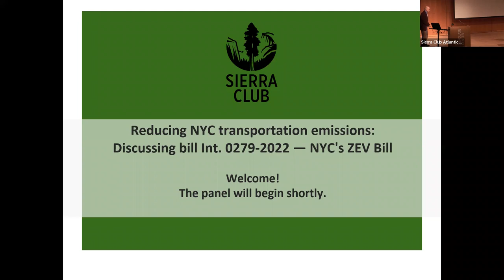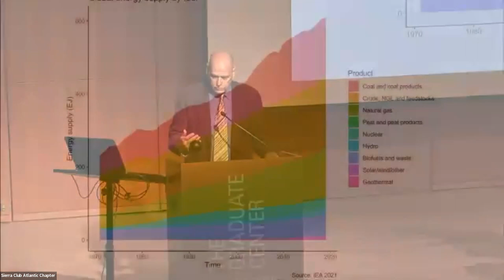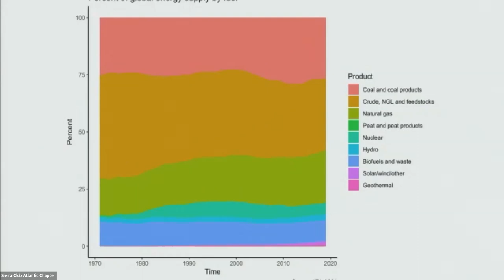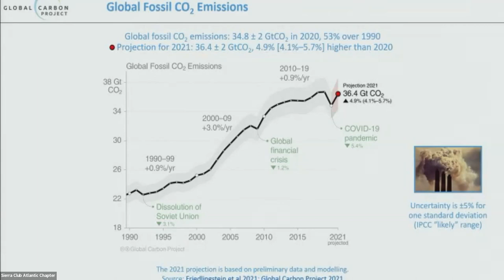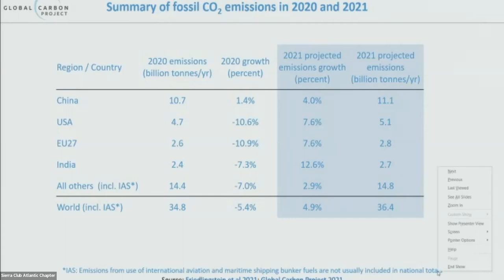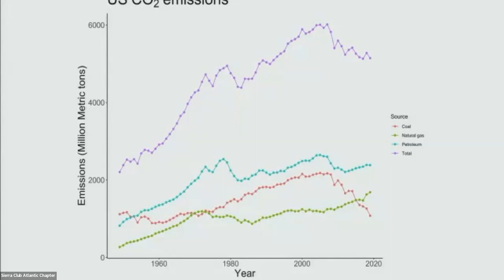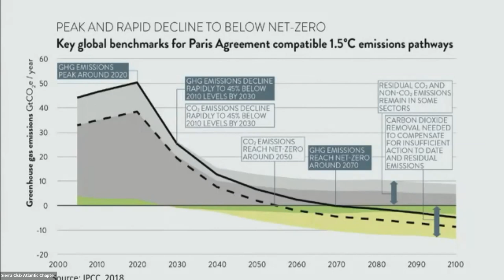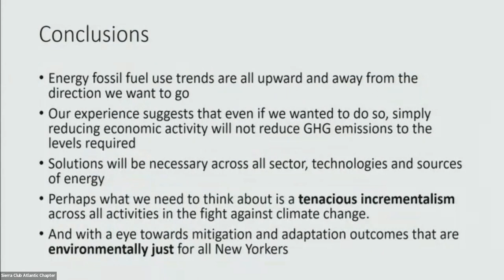Reducing NYC transportation emissions: discussing bill Int. 0279-2022 — NYC's ZEV Bill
From the 2022 Climate Week NYC Conference. The panel discussion was held on September 21, 2022.
Moderator: Wayne Arden
Introduction: CUNY Prof. Peter Marcotullio
Discussion with City Council Member Powers and And City Council Member Rivera on bill Int. 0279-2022 — NYC's ZEV Bill